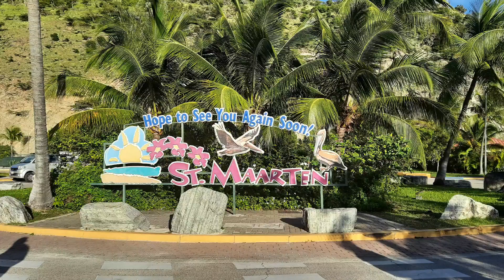ST. maarten Moho beach 🛬flight landing🛬🛬